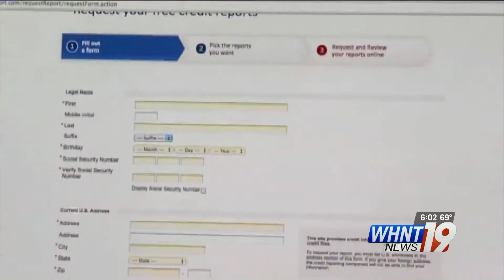Suspects Sought in Redstone ATM Fraud Case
Madison County authorities released images of three men who are suspected of stealing from Redstone Federal Credit Union customers over the weekend.